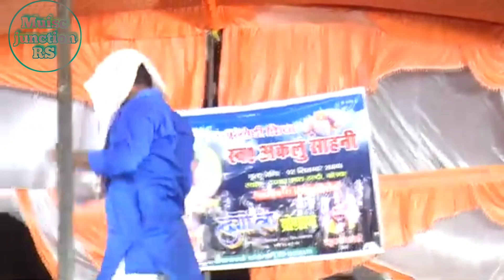Dugola मे कर दिए Santosh पागल वाला नौटंकी Kamalbas के साथ | Parduman Pardeshi Bhojpuri Dugola